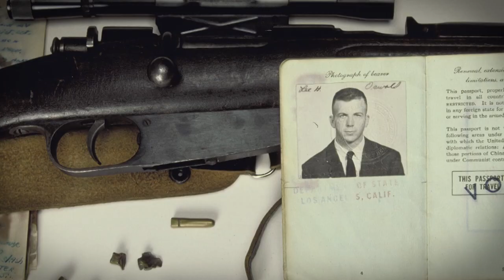JFK: Spiknutí (17.8.2024 ve 20:30 na CS HISTORY)